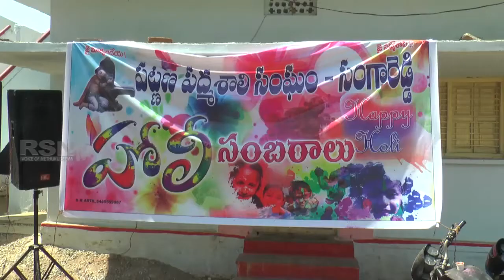సంగారెడ్డి జిల్లా | పద్మశాలి సంఘం అద్వర్యంలో హోలీ సంబురాలు || RSNTVTelangana